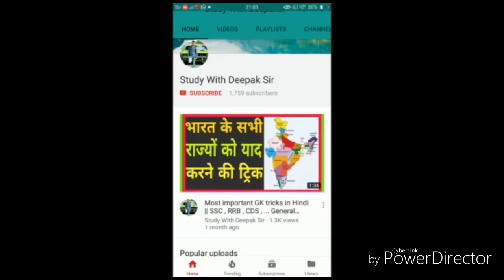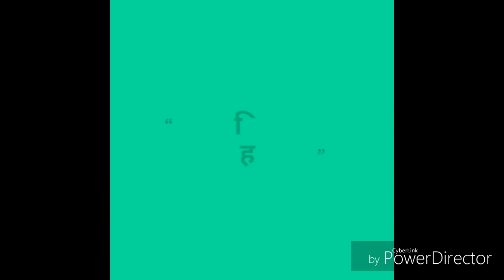UP Constable 2017 में होगा Physical Qualify 4.8 km की दौड़ 25 minute मे करनी होगी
मित्रों आइये  जानते  क्या परिवर्तन हुए UP कांस्टेबल की भर्ती प्रक्रिया में |